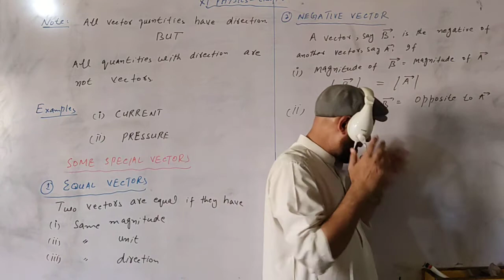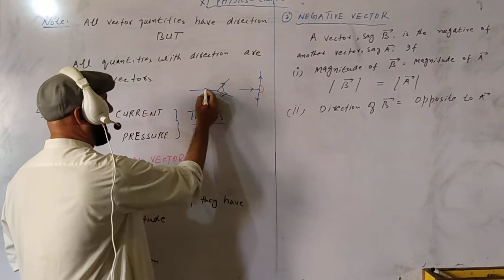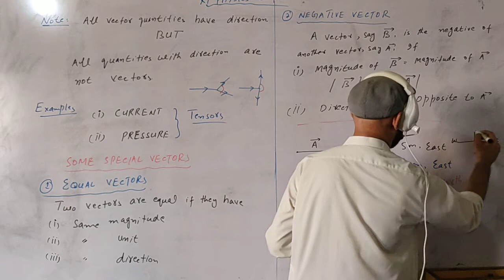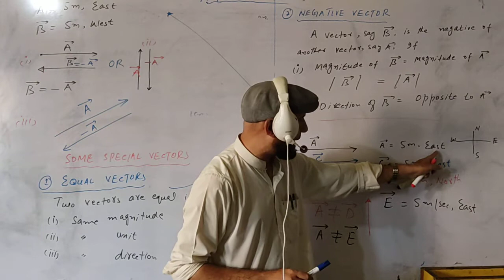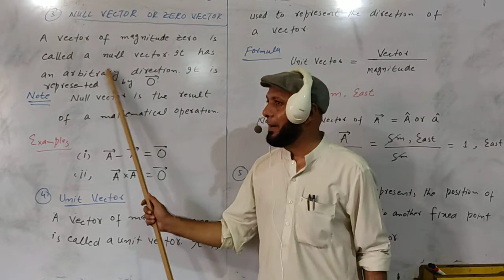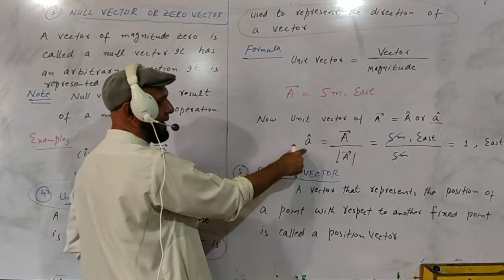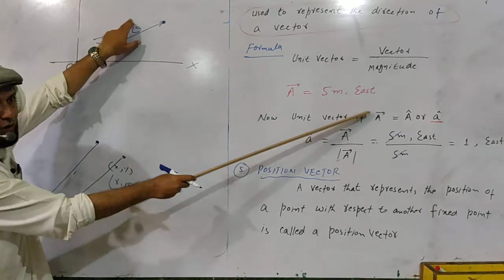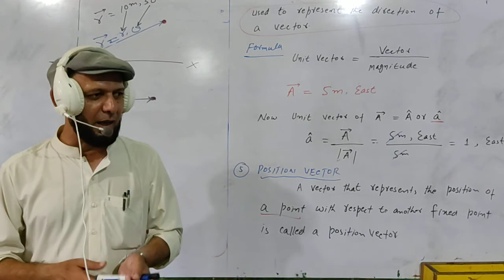XI PHY_Chap 2_Lec 4_Some Special Vectors || by Zaibian Academy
This video explains some special vectors such as Negative vector, Zero or Null vector, Unit vector and Position vector.

Zaibian Academy
ZaibianAcademy